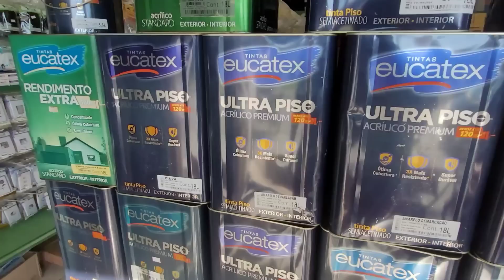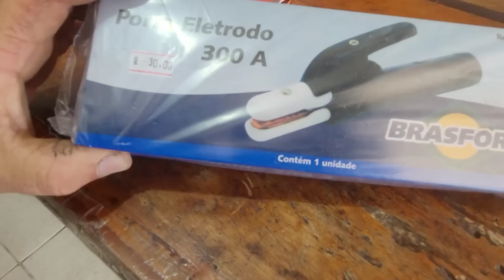INSTALEI O MOTOR DE PORTÃO AUTOMATICO ACHADO NA SUCATA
🎨 A MELHOR CASA DE TINTAS DO LITORAL NORTE  🚘🎨